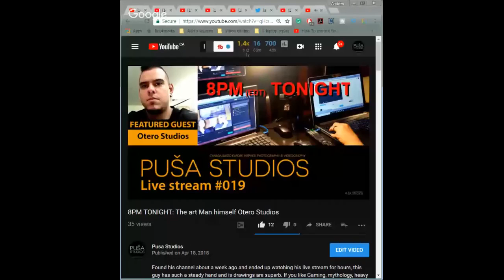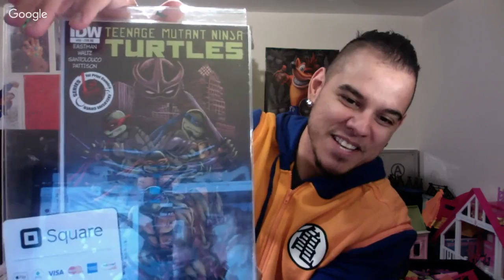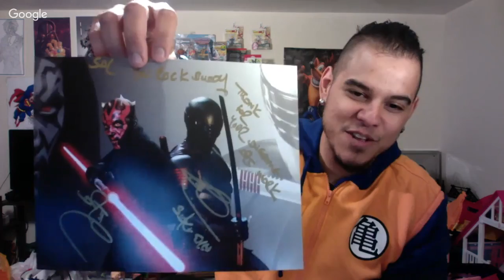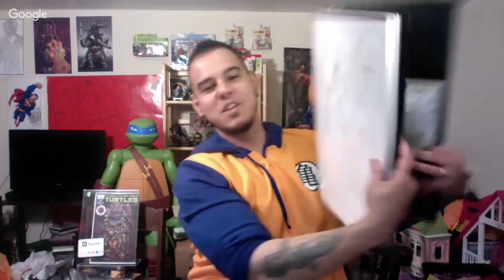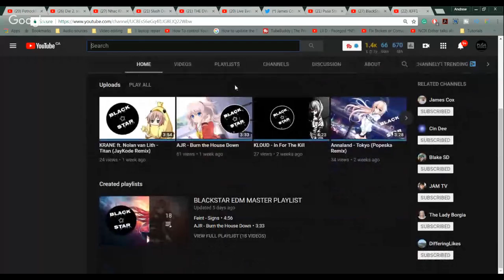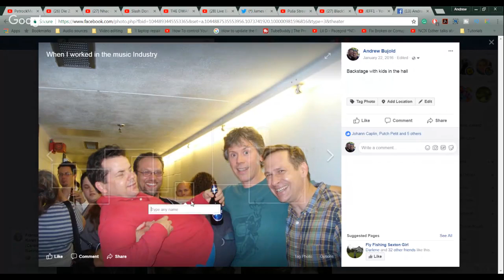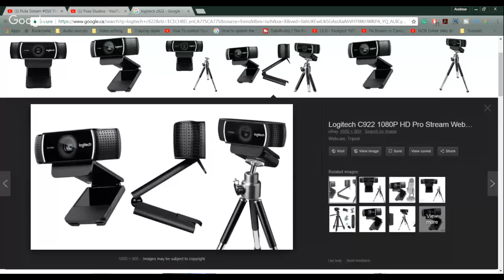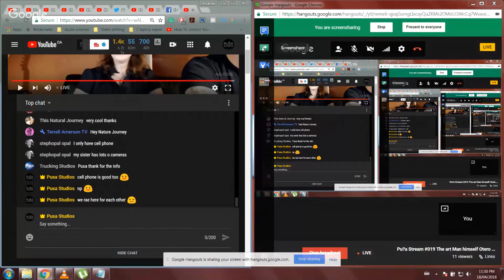Otero Studios | Tube Life S01 * E11 on Puša Studios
We found his channel about a week ago and ended up watching his live stream for hours, this guy has such a steady hand and is drawings are superb. If you like Gaming, mythology, heavy metal posters or just appreciate great artistry, you wont want to miss it!

And btw it is our guests birthday today! So give him a shout out!

❓❔ Drop a question for a guest in a chat!